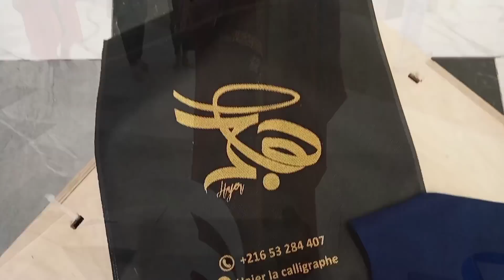واخيرا عندي برشا عليه 💜جديد عمكم منجي ماعون بارخص الاسعار💵 شوفو امي شنوة تحب تلبس بابا في العمر هذا